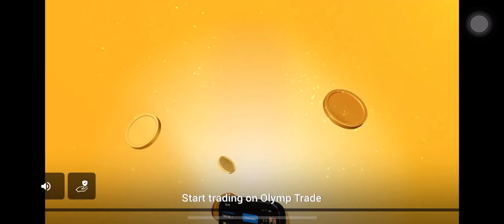SURVIVING ON H4 😂 AS BARYONYX (CURSED ISLE) BARYONYX EXPERIENCE